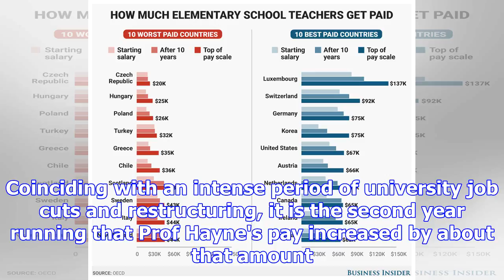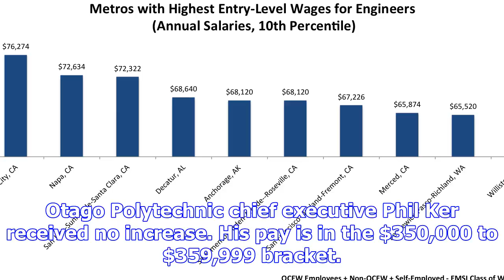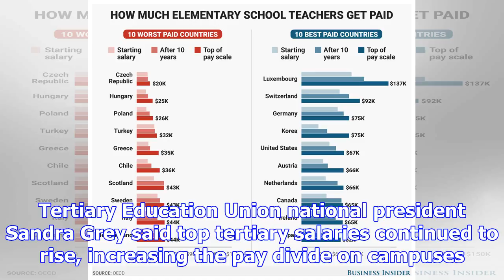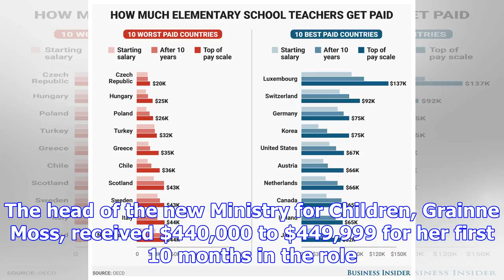Top-end salaries 'too high'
University of Otago vice-chancellor Prof Harlene Hayne's pay increased by about $30,000 again last y...